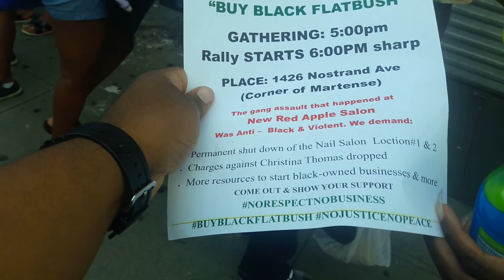the boycott of the happy and beautiful red apple salon pt.6 8/21/18 intro